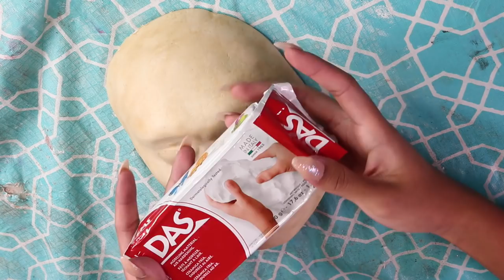BASTET CAT GODDESS MAKEUP TUTORIAL | ONLINEKYNE HALLOWEEN 2017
Today's makeup tutorial is this golden glitter cat inspired by the Ancient Egyptian goddess of cats Bastet!

Products used:
- Face cast
- Liquid Latex
- Modelling clay
- Cotton balls
- Spirit Gum
- Makeup Forever Cream Paint Stick - Gold
- Black Liquid Eyeliner
- Wolfe FX Black Hydrocolour
- MAC Gold Glitter
- Camoeyes White Mesh Lenses